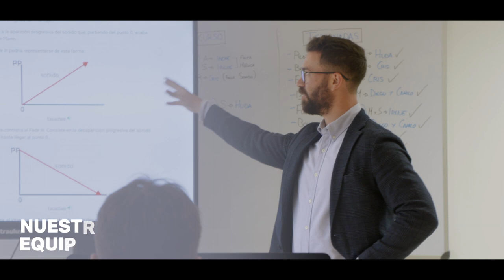📚 Conoce la Formación Profesional de Cesur | 🏆 Líderes de la FP Oficial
💙 FP es Cesur.

Fórmate en el centro líder🏆 de la FP Oficial. Contamos con una variedad de ciclos y familias profesionales que abarcan los sectores más importantes y con mayor demanda de empleo en la actualidad. 📈

Nuestro equipo docente siempre está preparado para enseñar al alumnado su perfil más cercano al sector laboral, con gran pasión y ganas.

Trabajo, innovación, compromiso, preparación… son adjetivos que definen nuestra misión y valores, pero lo más importante: somos especialistas en la Formación Profesional. ✅💪

¿Te unes a Cesur?